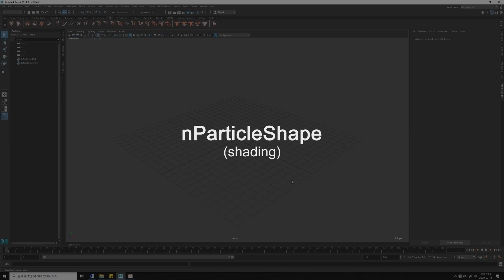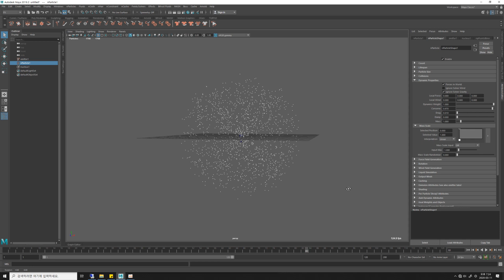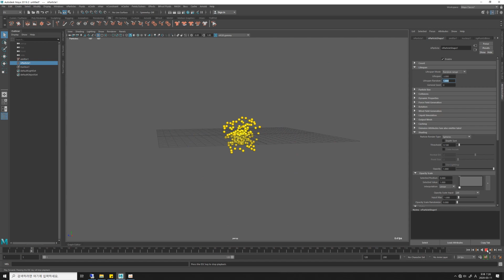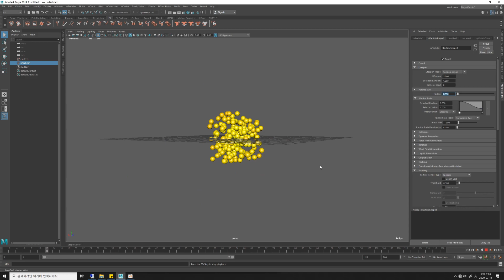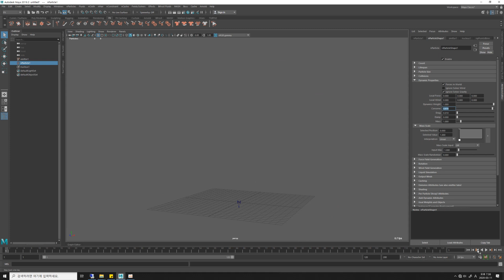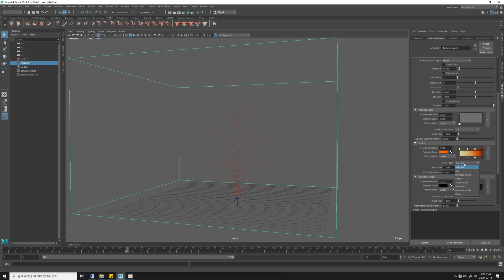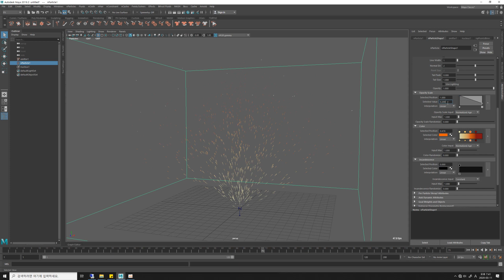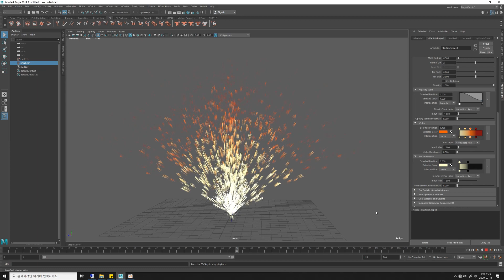Maya particleShape shading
particle의 color, opacity, incadescence에 대해 알아본다.